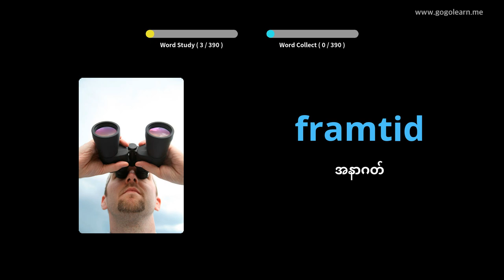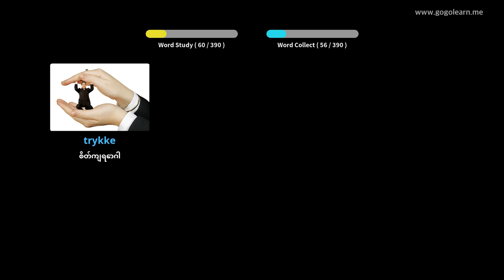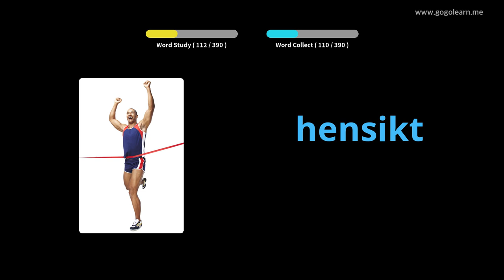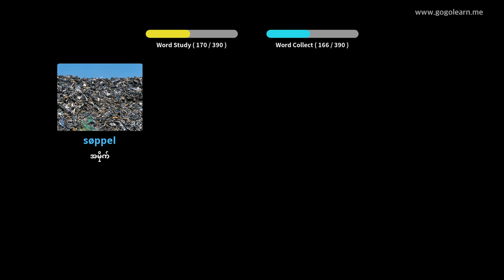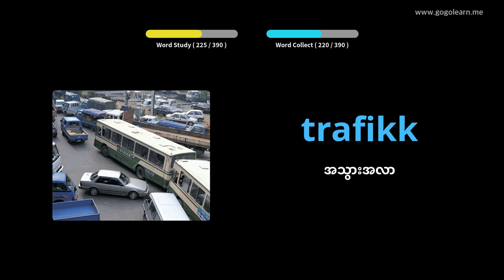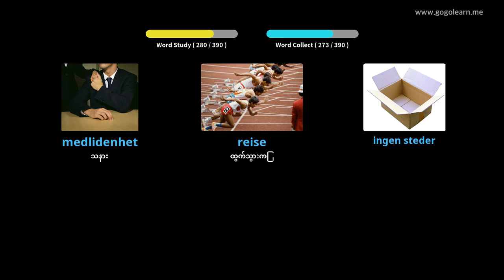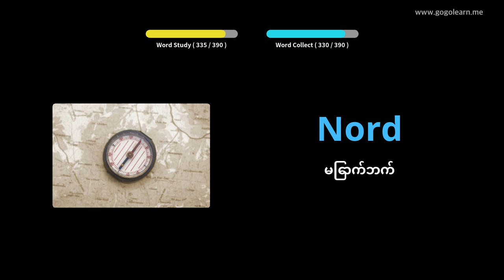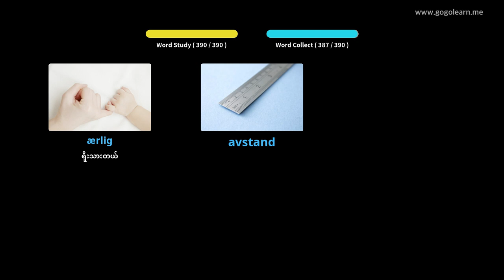နော်ဝေဝေါဟာရအလယ်တန်းကျောင်း 2 | Golearn